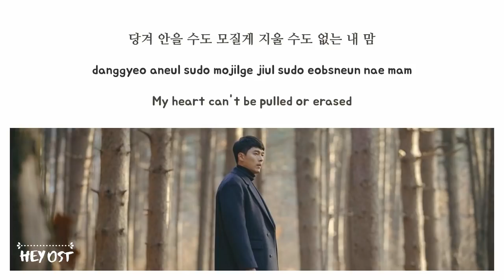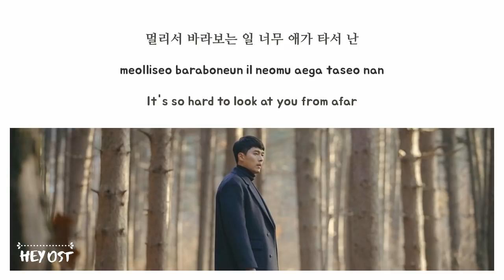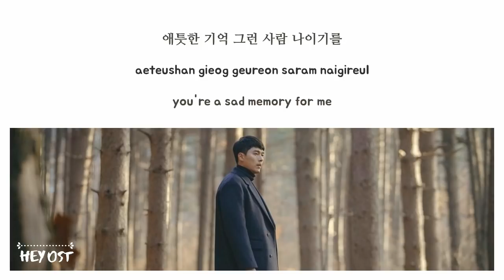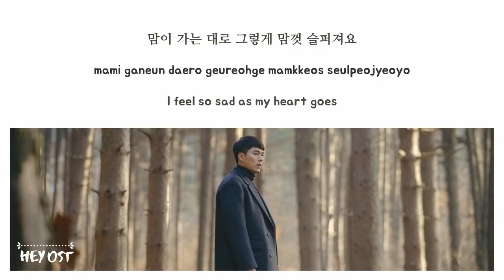Kim Jae Hwan (김재환) - On One Day (어떤 날엔) OST Crash Landing On You Part 5 | Lyrics